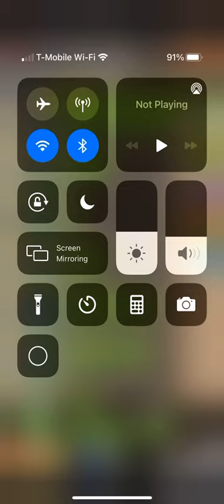Adventure Capitalist event profit a bowl music soundtrack